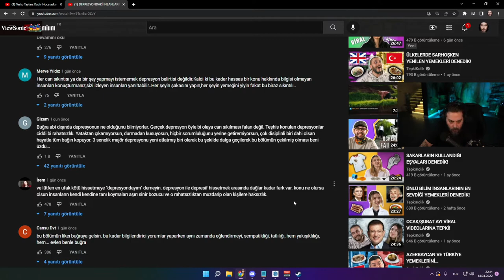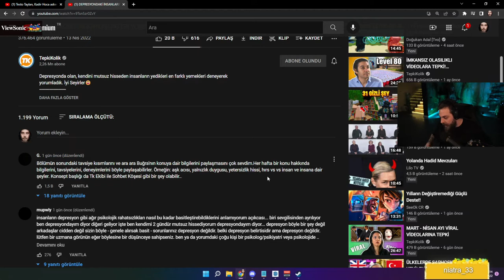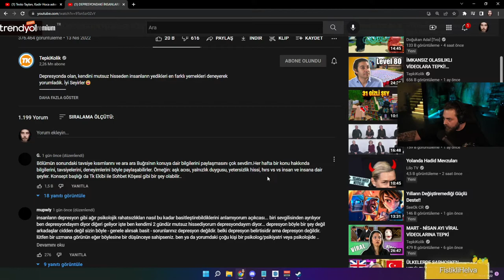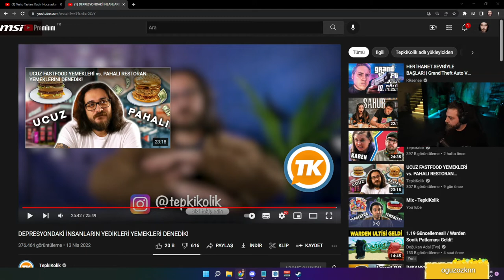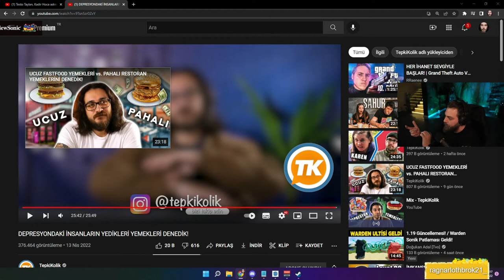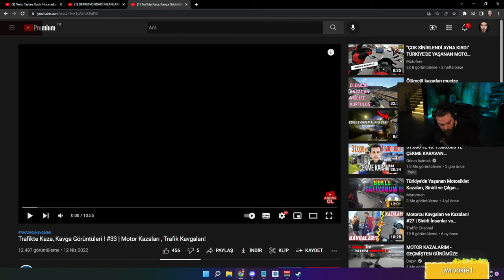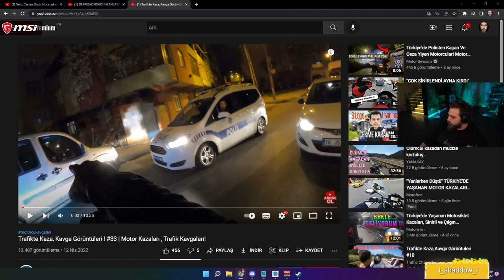ELRAEN DEPRESYON HAKKINDA KONUŞUYOR ( DEPRESYON ANILARI ANLATIYOR )